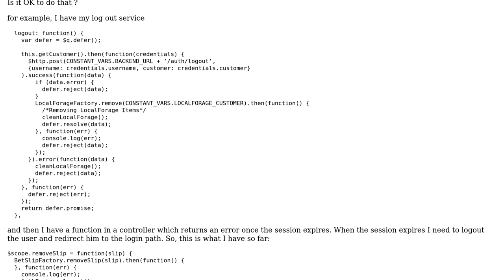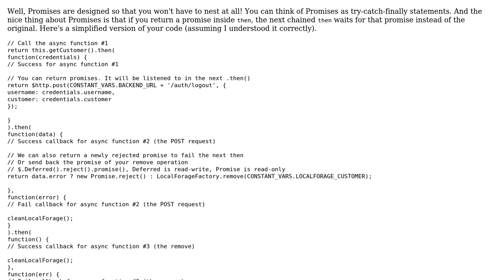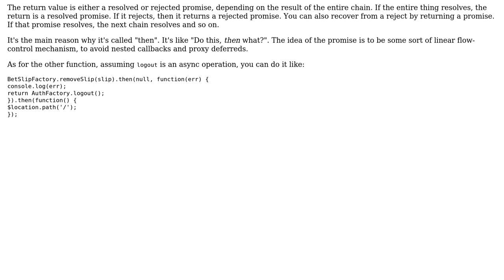Code Review: Logging out using nested promises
With thanks & praise to God, and with thanks to the many people who have made this project possible! | Content (except music & images) licensed under CC BY-SA | Music | Images & others | With thanks to user Non user Joseph user 200_success and the Stack Exchange Network Trademarks are property of their respective owners. You are responsible for your own actions.